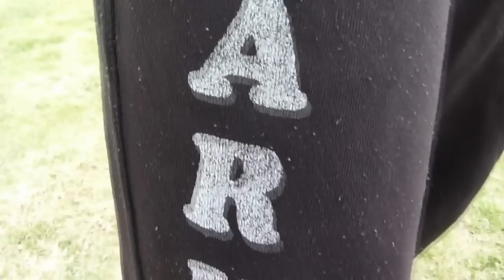CrazyDan Parody Part 3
Parody on CrazyDan
Enjoy :DDDD